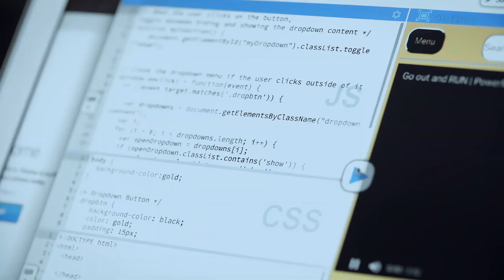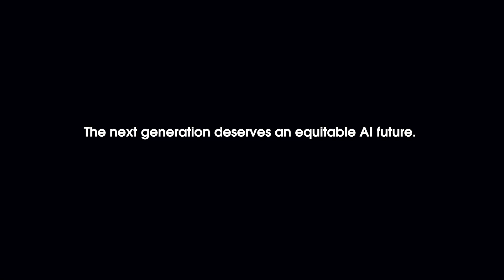Meet the Future of AI: The Hidden Genius Project | Salesforce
Salesforce is proud to partner with organizations like The Hidden Genius Project to help prepare young people for the AI jobs of tomorrow. Hear from The Hidden Genius Project leaders and youth about how we can expand pathways into technology jobs and help usher in a more equitable AI future.

Salesforce is the customer company, helping businesses of every size and industry put the customer at the center since 1999. Salesforce helps companies connect with customers in a whole new way with a foundation of trust, harnessing AI + Data + CRM with Salesforce Customer 360, its complete portfolio of products that unites every team around the customer on one integrated, low code platform. Guided by core values and driven by a global community of Trailblazers transforming careers, companies and communities, Salesforce is more than a business — it’s a platform for change.